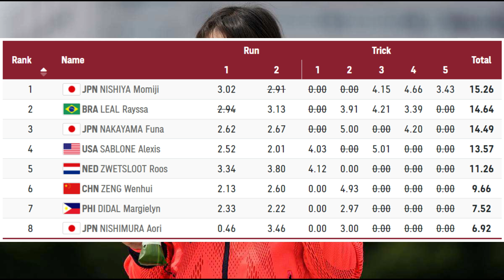Rayssa Leal & Momiji Nishiya | Gold & Silver | Battle Of 13 Year Olds | Skateboard Olympics Final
Rayssa Leal
Rayssa Leal is a Brazilian skateboarder who was a silver medalist at the 2020 Summer Olympics.
Mendes Leal first gained attention at the age of seven in internet videos of her skating in a tutu and jumping off tall structures on her skateboard.[2][3] She was dubbed "A Fadinha do Skate", translated roughly as "The Little Fairy of Skating

Mendes Leal competed in the 2019 Street League Skateboarding Championship in London, placing third with a score of 26.0, finishing above Alexis Sablone, Letícia Bufoni, and other skaters but behind fellow Brazilian Pamela Rosa and Australia's Hayley Wilson.[6][7] In July 2019, she placed first at the Street League Skateboarding Championship in Los Angeles, leading the podium ahead of Pamela Rosa and Alana Smith.[8] Also in 2019, she won a fourth place for her first X Games appearance

She competed in the 2020 Summer Olympic Games in Tokyo at the age of 13, the youngest Brazilian ever to participate in the Olympic Games.[10] In the skateboarding street competition she placed 3rd in the qualifiers.[11][12][13] In the final, she won the silver medal.[14][15] At 13 years and 203 days old on medal day, she was the youngest Olympic medalist in 85 years

Momiji Nishiya
Momiji Nishiya s a Japanese skateboarder. At the 2020 Summer Olympics, she won the first ever gold medal in the women's street competition. At 13, she is the youngest person ever to win a gold medal for Japan

Nishiya competed at the 2019 Summer X Games in the women's street event where she scored 90.00 and won a silver medal.[4]

Nishiya competed at the 2021 Street Skateboarding World Championships where she scored 14.17 and won the silver medal.[5]

As of June 2021, Nishiya was ranked fifth in the Olympic World Skateboarding rankings, and qualified for the 2020 Summer Olympics.[1][6] She competed in the women's street competition, where she scored
15.26 and won the gold medal.[7] At the age of 13 years and 330 days, she became the youngest Olympic gold medalist for Japan, and the third youngest gold medalist in Olympic history